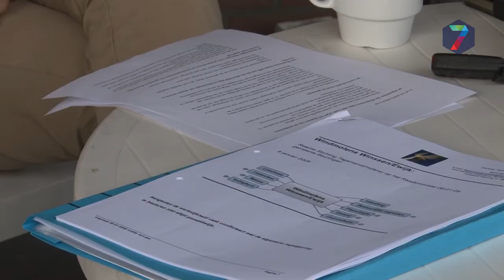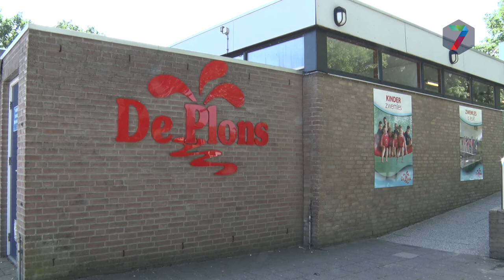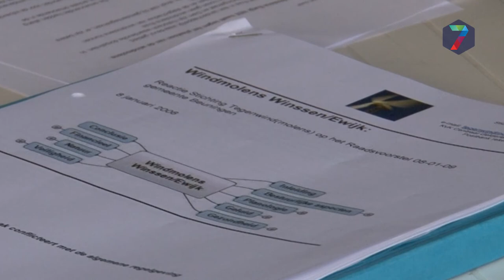Ewijk zegt 'NEE' tegen windmolens in achtertuin